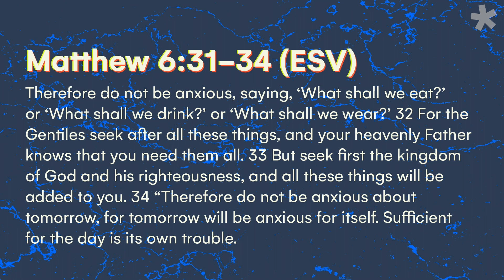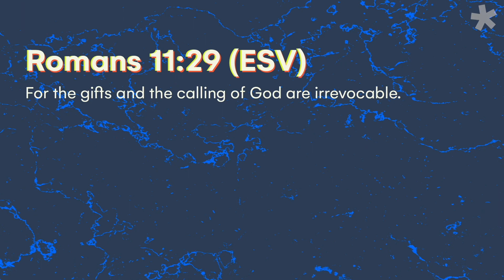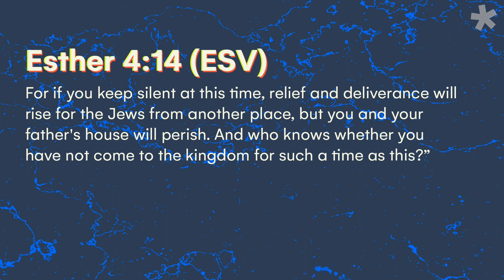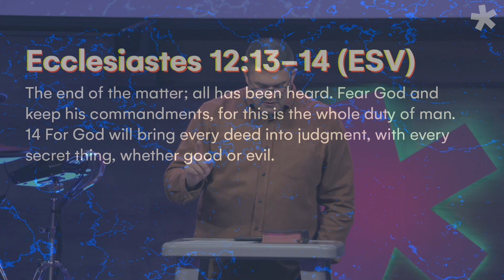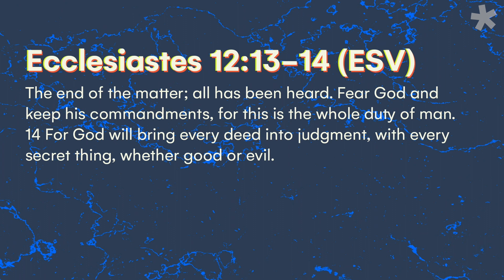Disciplines Of Disciples - Part 26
ABOUT RADIANT CHURCH
Radiant Church is a non-denominational Christian church led by Pastor Jerry Theis in Ludington, Michigan with Sunday services at 9:00am & 10:45am.